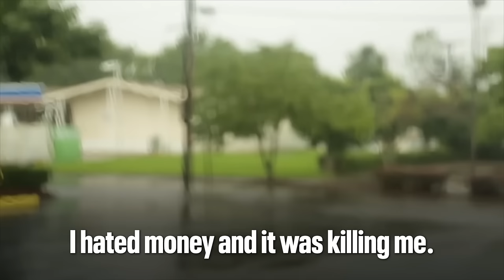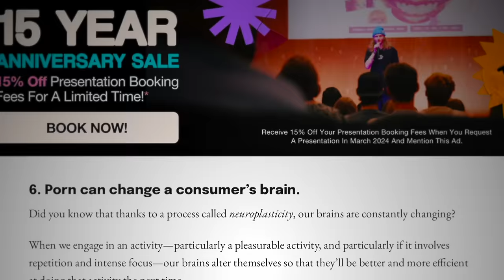The HORRIFYING Secret The P*rn Industry is hiding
The adult film industry has a dirty little secret that is ruining lives. Let's talk about it.

If you want to be in one of our videos, record a clip of you saying “Whaddo You Memeeeee?” and send it to . Try to get creative. If using a cellphone to record, hold it sideways to be sure it fits the screen dimensions. On the email, please list your name, your youtube handle name, and where are recording from if you want that information put on the video as well.

Facebook.com/whaddoyoumeme
Twitter.com/whaddoyoumeme
Instagram.com/whaddoyoumeme